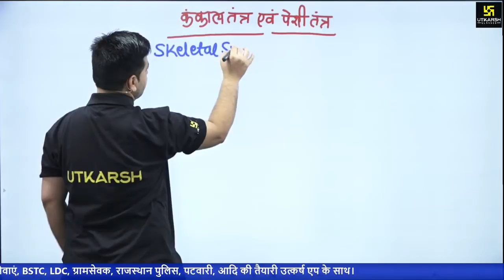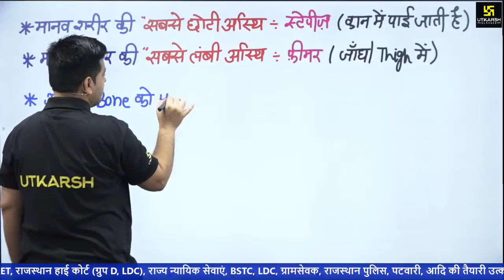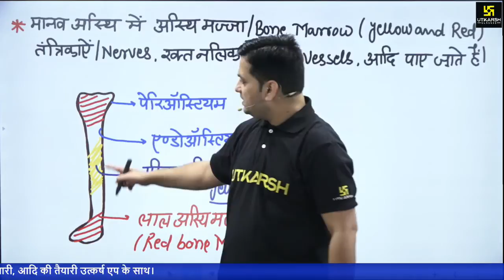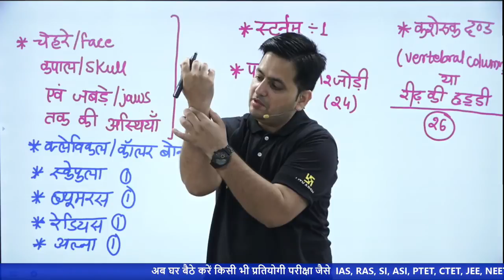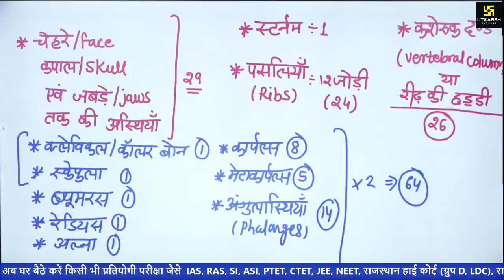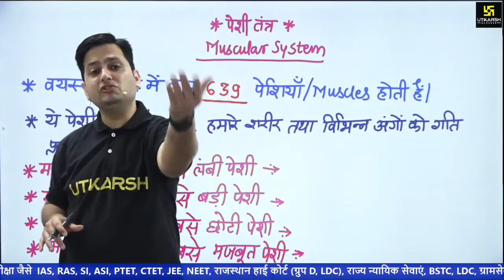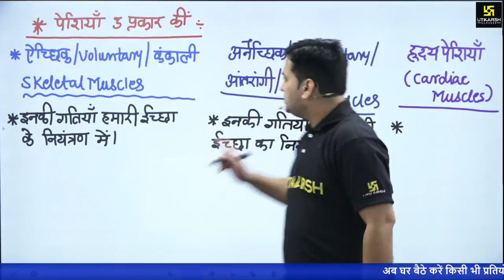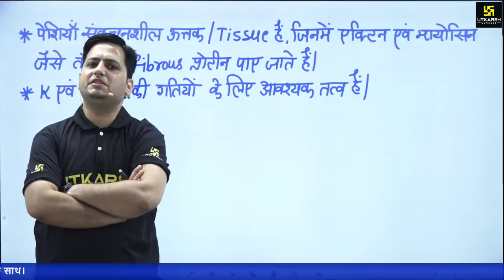RRB NTPC & Group D | General Science |Human body#19 | By Prakash Sir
इस वीडियो में Prakash Sir द्वारा मानव शरीर विज्ञान के अन्तर्गत कंकाल व पेशीय तंत्र की विस्तृत जानकारी दी जा रही है जो आपकी Railway NTPC & Group D के सामान्य विज्ञान का महत्वपूर्ण भाग है ।

05:30 AM - Current Affairs Show by Kumar Gaurav Sir
05:00 PM - Rajasthan Current Affairs by Narendra Choudhary Sir